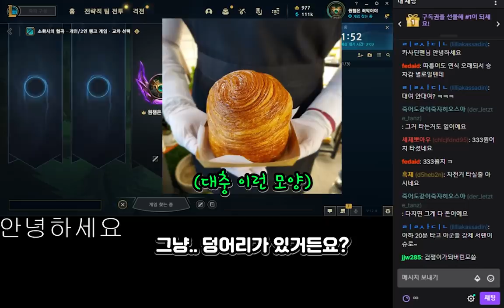그랜드마스터 프로젝트 (1일차)